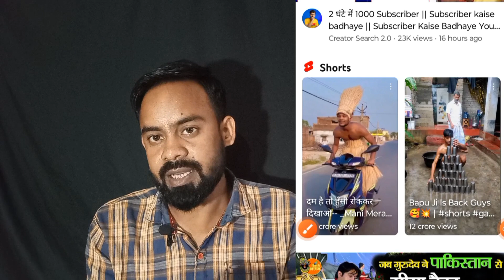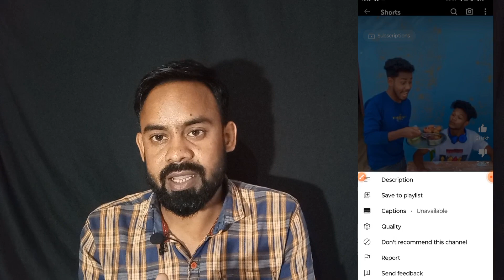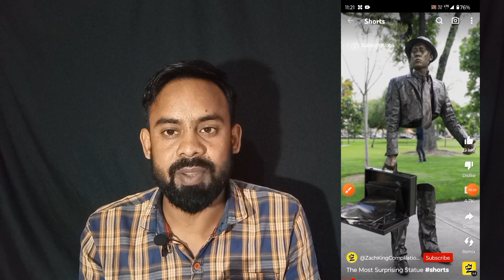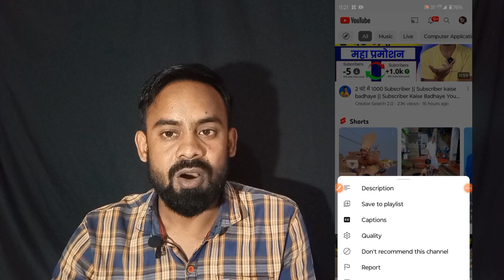😱10-15 views पर video रुक जाता है तो देख लो, Shorts video viral kaise hoga| shorts viral kaise kare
10-15  views पर video रुक जाता है तो देख लो, Shorts video viral kaise hoga| shorts viral kaise hota hai

your Queries-👇👇

shorts video viral karne ki trick